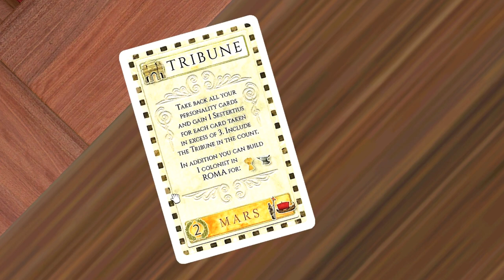CONCORDIA Board Game REVIEW / Analog And Digital Version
In this board game review of Concordia, we will look at both the analog and digital version, compare them and I will let you know what I think of both.  Hope this helps to encourage you to give this game a try!

If you are looking to get a copy of Concordia, and if you would like to help our channel out, you can use the Amazon link below to support us:

Two thousand years ago, the Roman Empire ruled the lands around the Mediterranean Sea. With peace at the borders, harmony inside the provinces, uniform law, and a common currency, the economy thrived and gave rise to mighty Roman dynasties as they expanded throughout the numerous cities. Guide one of these dynasties and send colonists to the remote realms of the Empire; develop your trade network; and appease the ancient gods for their favor — all to gain the chance to emerge victorious!

Concordia is a peaceful strategy game of economic development in Roman times for 2-5 players aged 13 and up. Instead of looking to the luck of dice or cards, players must rely on their strategic abilities. Be sure to watch your rivals to determine which goals they are pursuing and where you can outpace them! In the game, colonists are sent out from Rome to settle down in cities that produce bricks, food, tools, wine, and cloth. Each player starts with an identical set of playing cards and acquires more cards during the game. These cards serve two purposes:

They allow a player to choose actions during the game.
They are worth victory points (VPs) at the end of the game.
Concordia is a strategy game that requires advance planning and consideration of your opponent's moves. Every game is different, not only because of the sequence of new cards on sale but also due to the modular layout of cities. (One side of the game board shows the entire Roman Empire with 30 cities for 3-5 players, while the other shows Roman Italy with 25 cities for 2-4 players.) When all cards have been sold or after the first player builds his 15th house, the game ends. The player with the most VPs from the gods (Jupiter, Saturnus, Mercurius, Minerva, Vesta, etc.) wins the game.